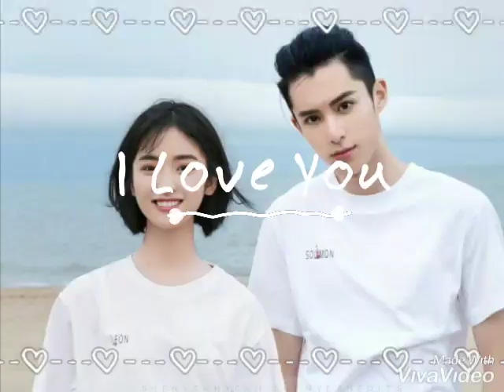Say U Love Me - DyShen / DiYue 💜💛